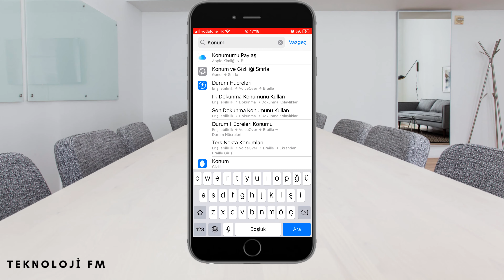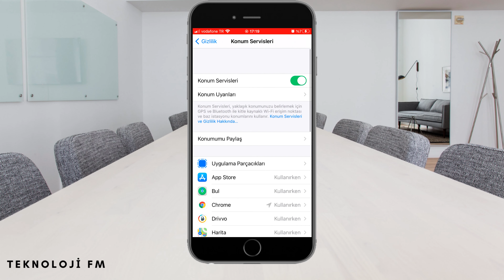iPHONE KONUM KAPATMA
Herkese merhaba, bu video içeriğinde iPhone'da konum paylaşmayı nasıl kapatabilirsiniz bunu anlattık. Apple'da konum kapatmak için yapmanız gerekenler telefonun ayarlar kısmından uygulamayı kullanırken konum servisine izin verebilirsiniz. İyi seyirler.

AÇIKLAMA: Teknoloji FM olarak günlük hayatımızda teknoloji ile haşır neşir olurken yaşadığımız sorunlara çözümler sunabilmek amacıyla içerikler üretiyoruz. Alanlarla ilgili kısa video rehberler sunmaktan mutluyuz.